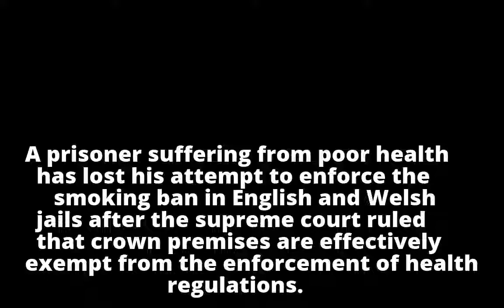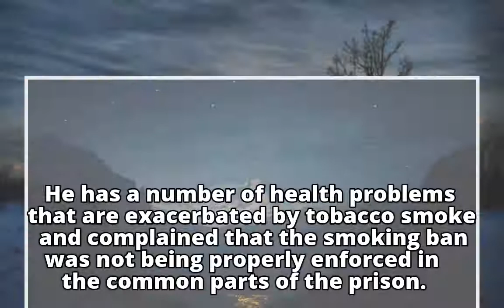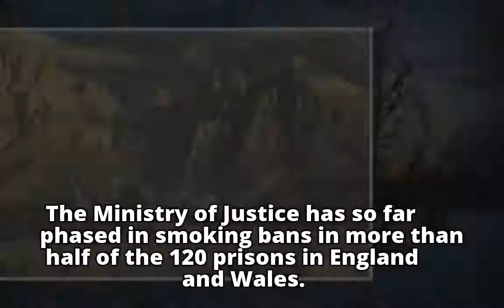Smoking ban cannot be enforced in jails, UK supreme court rules Smoking ban cannot be enforced in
Smoking ban cannot be enforced in jails, UK supreme court rules

Smoking ban cannot be enforced in